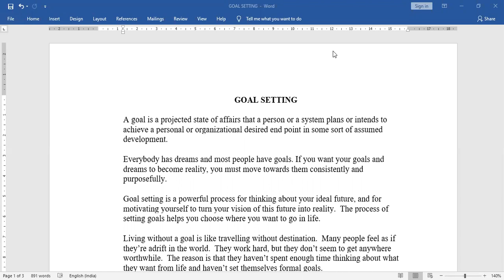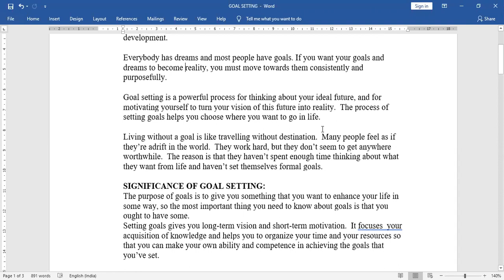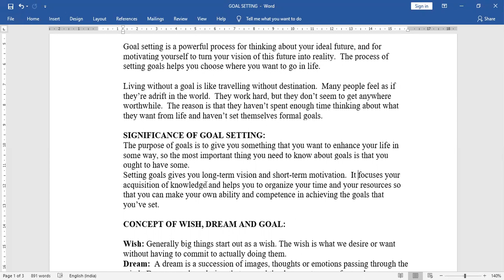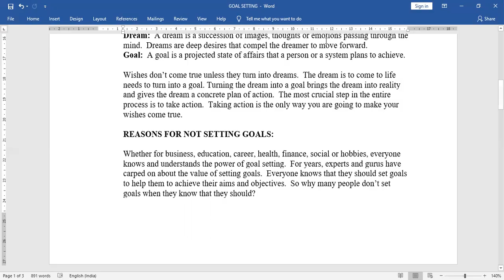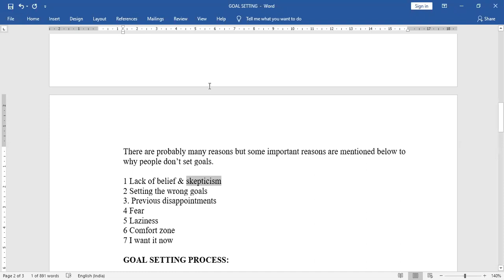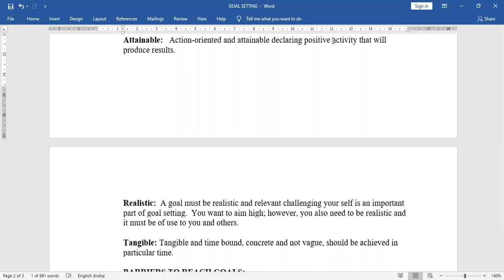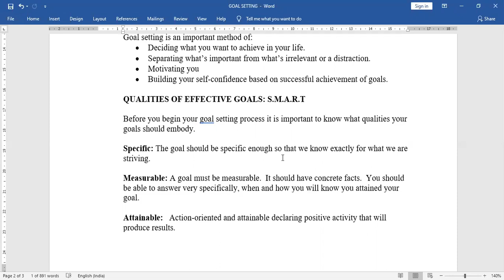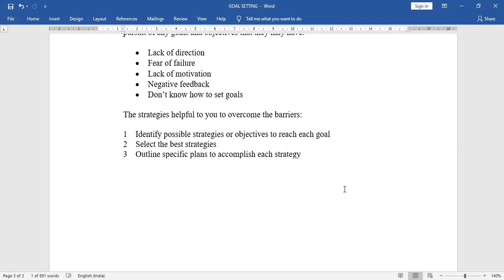Goal setting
3rd Semester -Communication skills and Life Skills - Chapter : Goal Setting -Please watch the video carefully- download the pdf file attached make notes from it.